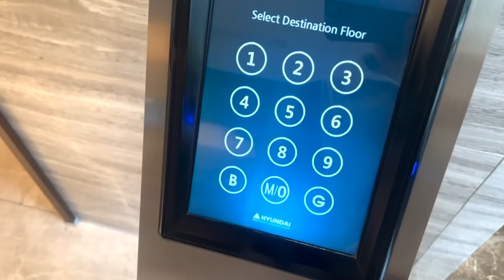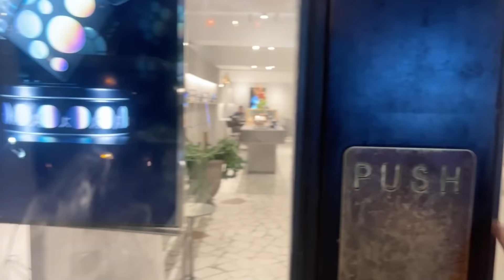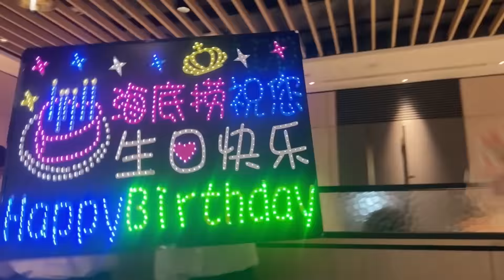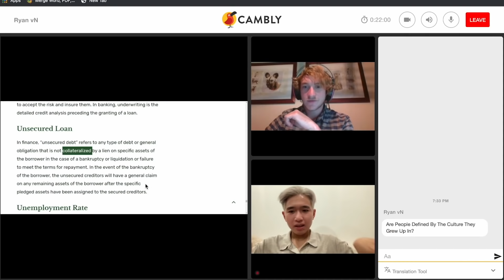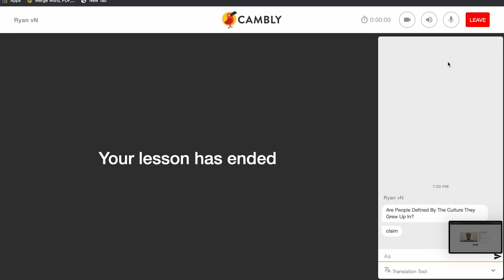một ngày chỉ nói tiếng Anh- nói chuyện với sếp Mĩ và thầy Nam Phi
Đi thực tập tại một tập đoàn đa quốc gia, có sếp và đồng nghiệp là người nước ngoài nên ngày nào tui cũng phải chia động từ đóooo. Các bạn ủng hộ tui cùng sếp Mĩ của tui nha :*

Btw, bạn nào cũng muốn hàng ngày chia động từ với tui thì có thể học trên Cambly nha!

Nhập mã “KHIEMS60” để nhận ưu đãi 60% cho khoá học 1 năm trên Cambly, hạn đến 13/4 nha

© Bản quyền thuộc về Khiemslays